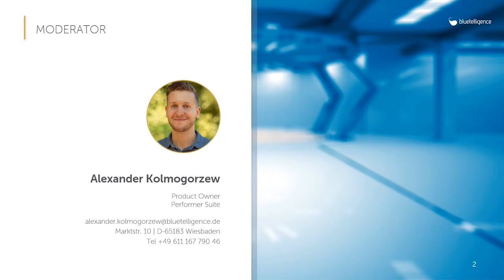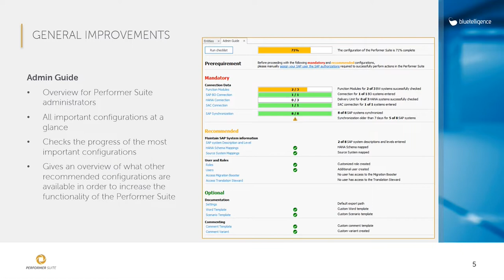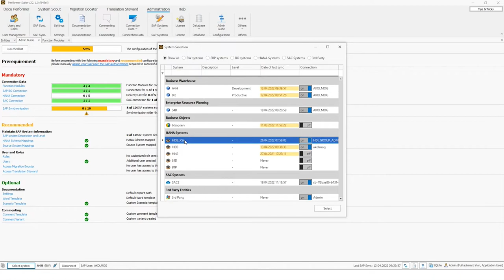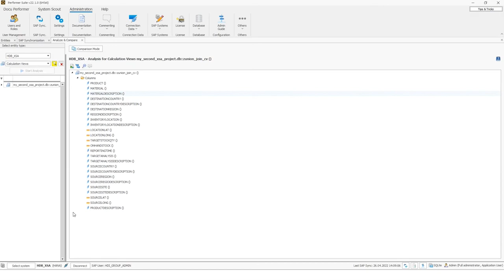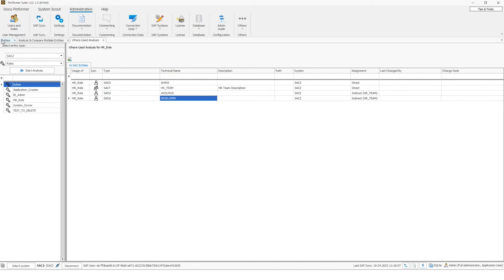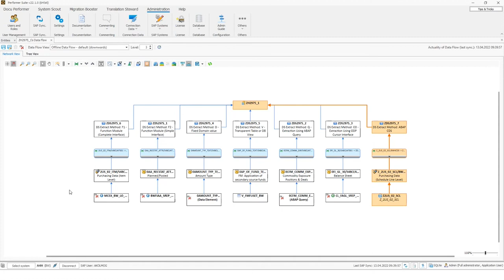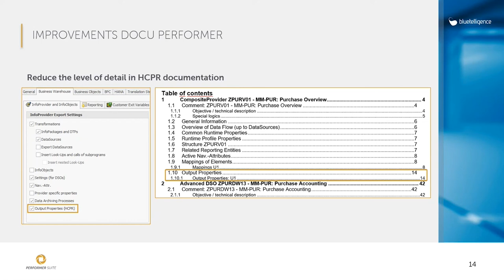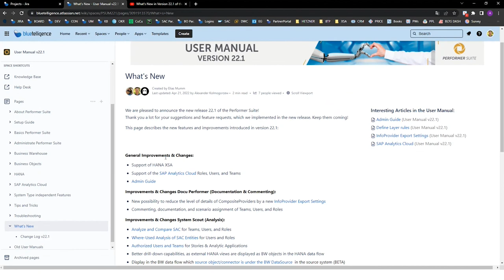What's New in Version 22.1 of the Performer Suite (english)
With each new release, the Performer Suite gains new features and optimizations that simplify your everyday BI work with SAP Business Analytics. Starting from this version, SAC security objects are supported, the graphical BW and HANA data flows have been optimized and administrators are given a helping hand. All new features and enhancements will be presented in this webinar.

A complete list of all new features and enhancements can be found

0:00 Introduction
1:40 Admin Guide
5:05 HANA XSA Support
7:50 Document and analyze SAC Security Objekte
12:13 ERP Extractors in the BW Data Flow
14:38 BW Objects in the HANA Data Flow
16:07 Reduction of the level of detail of the HCPR documentation
17:34 Overview of the new functions
19:22 Test for free